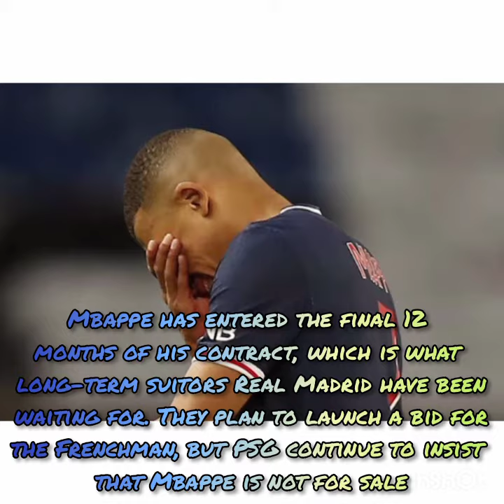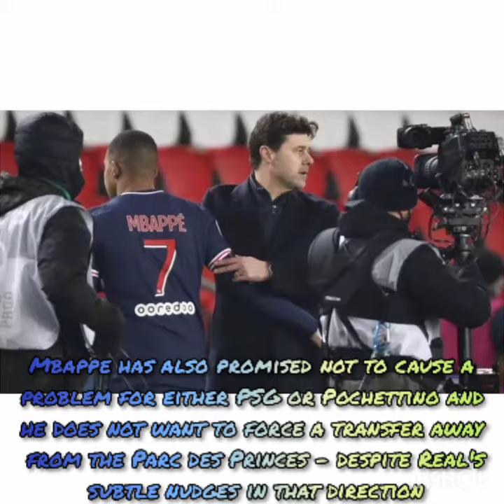Kylian Mbappe stresses desire to leave PSG to Mauricio Pochettino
Paris Saint-Germain forward Kylian Mbappe has spoken with manager Mauricio Pochettino to inform him of his plan to let his contract expire.

Mbappe has entered the final 12 months of his contract, which is what long-term suitors Real Madrid have been waiting for. They plan to launch a bid for the Frenchman, but PSG continue to insist that Mbappe is not for sale

President Nasser Al-Khelaifi has stated Mbappe will 'never be sold' or leave on a free transfer, but that was before the 22-year-old informed him of his refusal to sign a contract. Mbappe has warned Al-Khelaifi that he will be leaving the club at some point in the next 12 months, leaving it up to the president to decide whether that's as a sale in the coming weeks or on a free next summer.

After those showdown talks with Al-Khelaifi, Mbappe went on holiday, after which PSG hoped he would have a change of heart. However, according to Marca, the record remains the same

In his pre-season meeting with Pochettino, Mbappe made it clear that he will not be at the club for the 2022/23 season and would accept a transfer if one arrived.

Mbappe has also promised not to cause a problem for either PSG or Pochettino and he does not want to force a transfer away from the Parc des Princes - despite Real's subtle nudges in that direction

Just as they did with Eden Hazard in 2019, Real have been working behind the scenes to try and convince Mbappe to push for an exit, but they are keeping everything on the down-low out of fear of ruining the relationship between the two clubs

In Real's dream world, Mbappe would demand a transfer and Los Blancos could swoop in with an offer to save the day, giving PSG the chance to cash in on an asset who is threatening to leave for free. How heroic of them

Unfortunately, it's not working out like that. Mbappe is not going to burn his bridge with PSG, so unless the French side budge, he will have to wait another 12 months to seal his long-awaited switch to Real Madrid